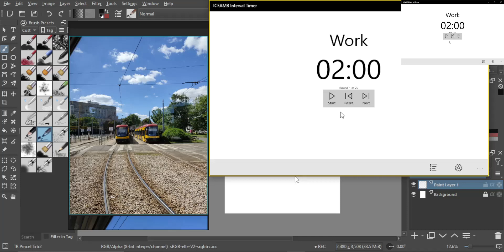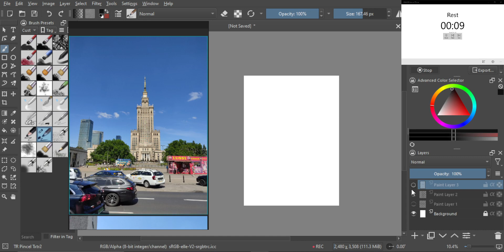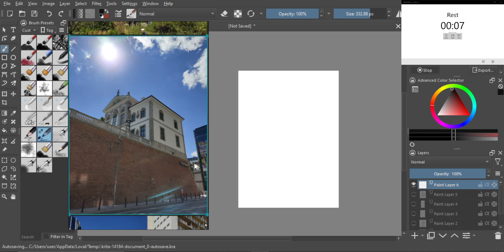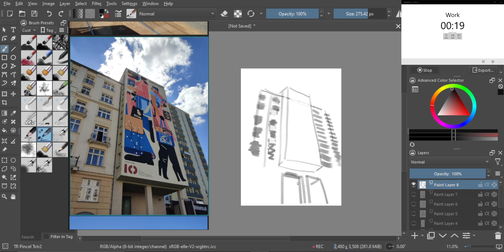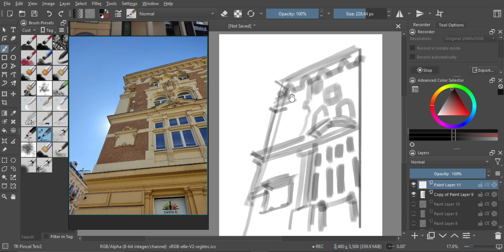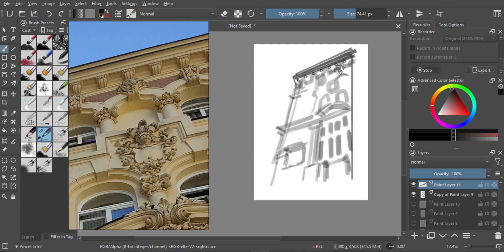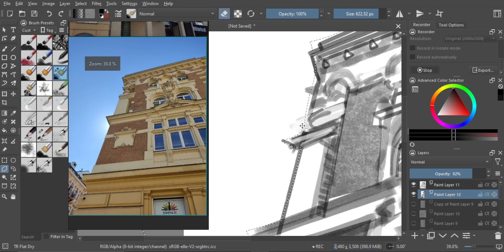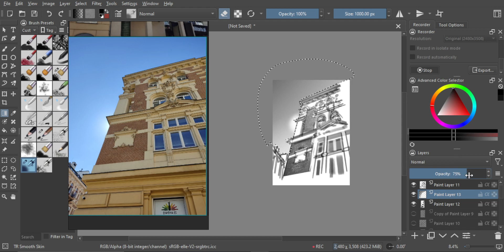learntodrawin1year │ Just Draw #71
Day 53.